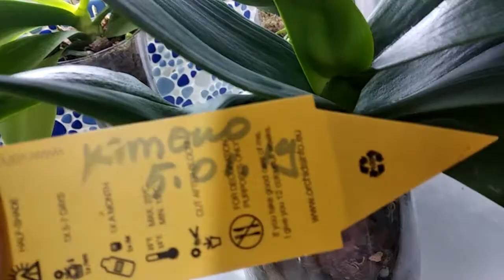достоинства и недостатки посадки в закрытую систему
Обзор моих  закрытых систем.